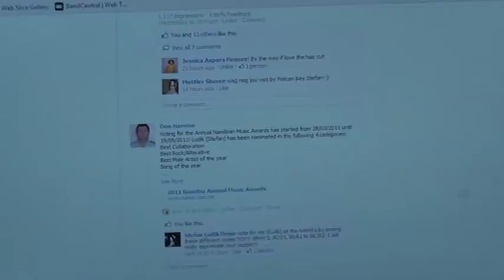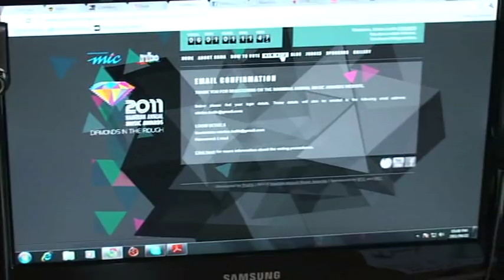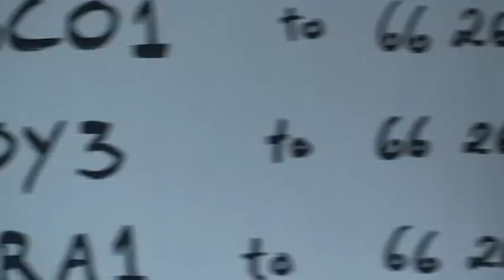NAMA 2011 - Ludik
Stefan talks about NAMA nominations 2011, where his band LUDIK got nominated in 4 categories and also shows how easy it is to vote. LUDIK got nominated for Best male artist of the year, Song of the year, Best collaboration and Best rock alternative.